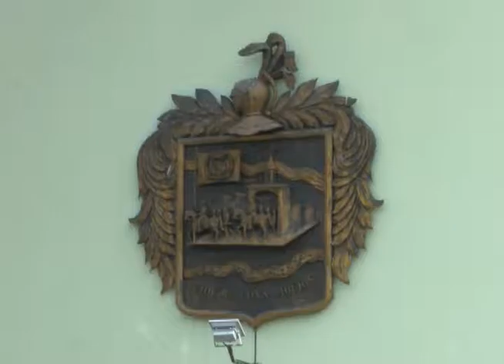Loja se prepara para recibir a la ‘Churona’